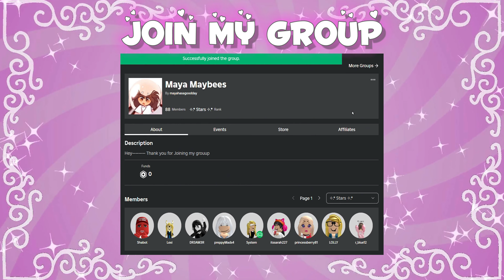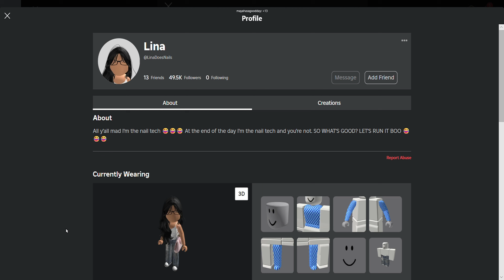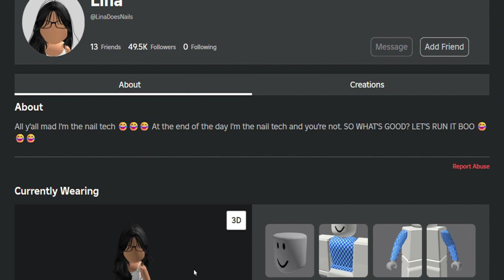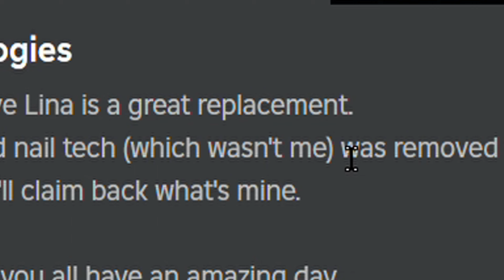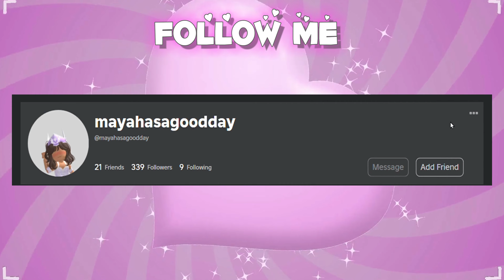LINA REPLACED LANA EXPLAINED!! Everything We Know About Lina & NEW CODES!!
about what you'd like to see! ⠈꒳⠁

Transcript